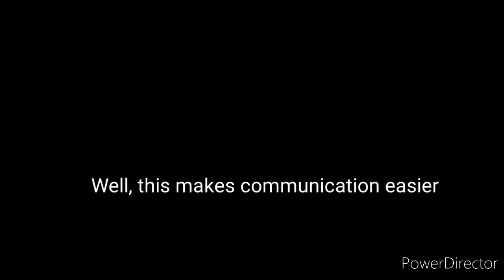the hunt for mrs p part 1